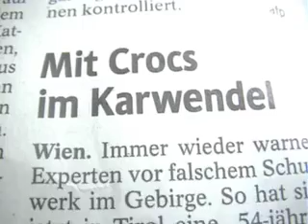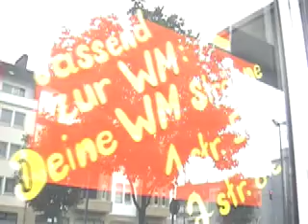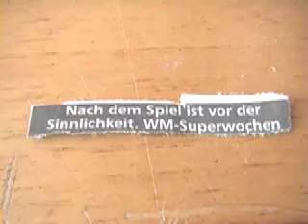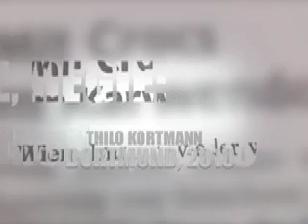WM-TORRES (TELEKOM)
WM-TORRES (TELEKOM). by Thilo Kortmann, Dortmund 2010